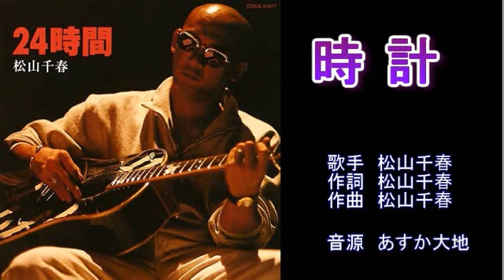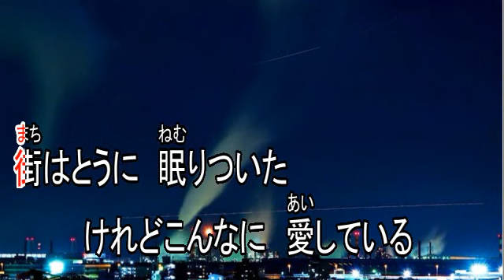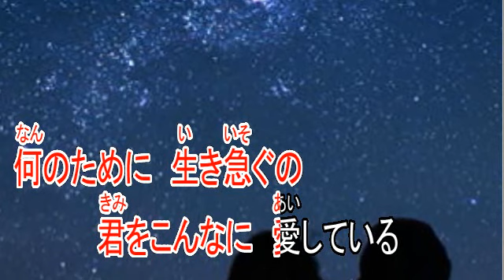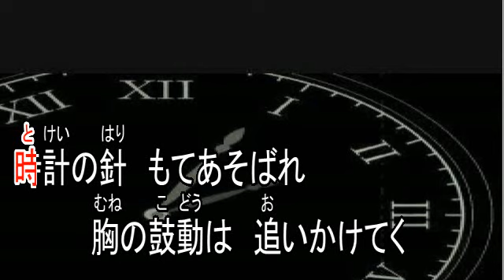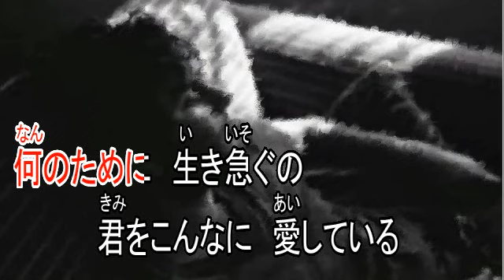時計 松山千春 【カラオケ】